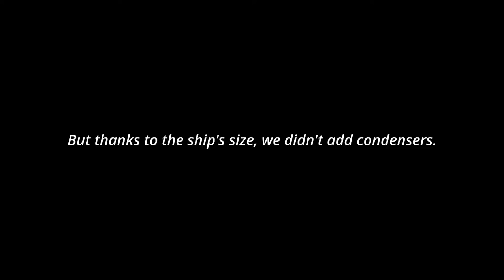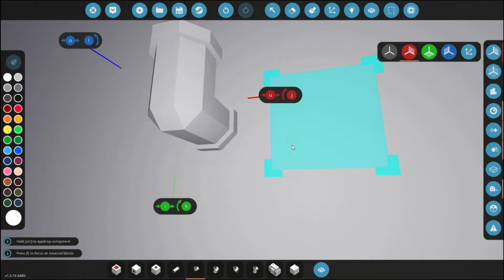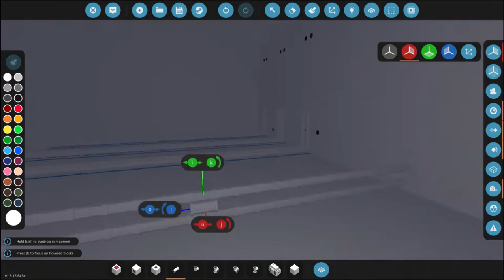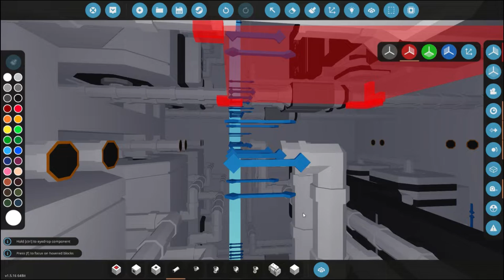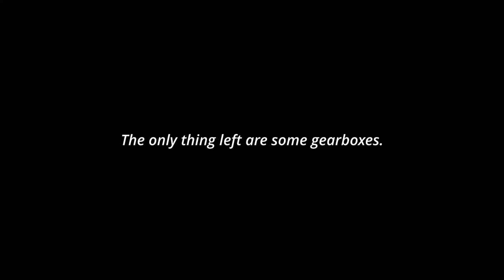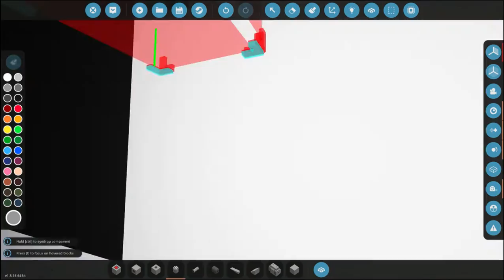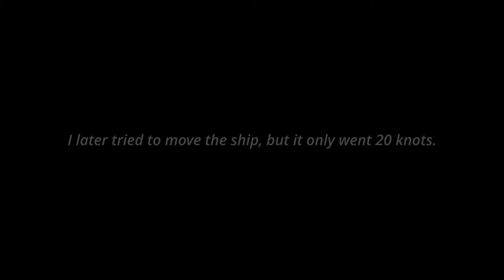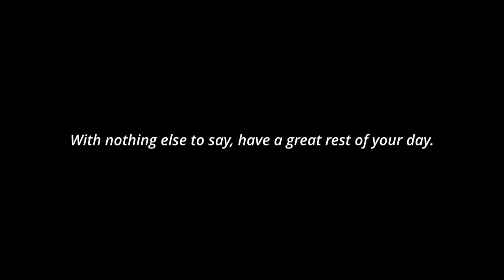Nuclear Frigate Build | Ep. 4 | 56 Knots AGAIN! | Stormworks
In this video, I once again try to make the nuclear frigate move. And it works! She now actually goes 56 knots. Enjoy!

Music in this video is made by LEMMiNO